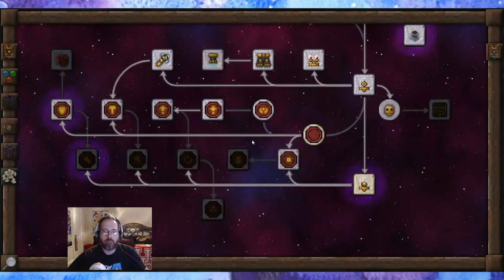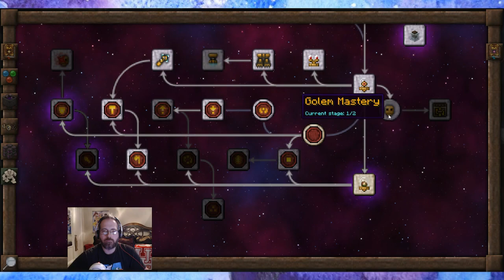E73 - Enigmatica 2: Expert [E2E] - Golem Press and Workbench Charger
Enigmatica 2 Expert Let's Play with D_Dae!

Currently:  - - -   0/$30 - Boom Mic Arm and Pop Filter!

M-F 4:00pm-5pm ~~~ E2E
T, TH, Sun also at 7pm-9pm ~~~ E2E with TaG

Hashtag Storage: [Ignore everything else past this point]